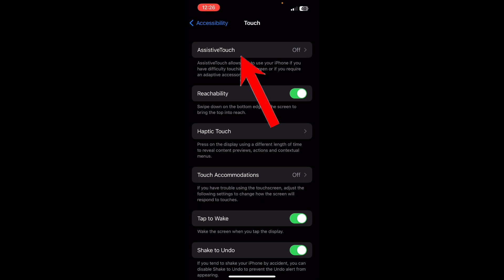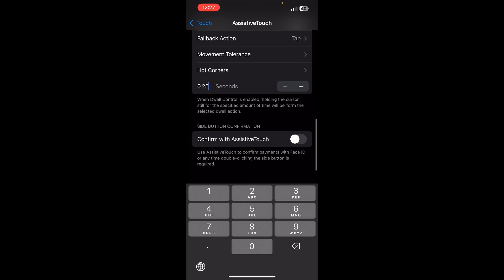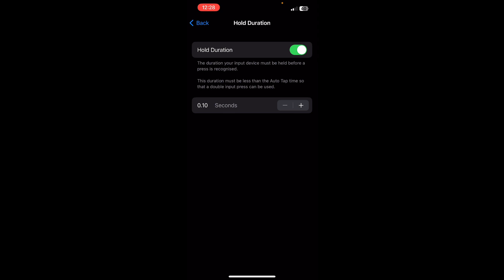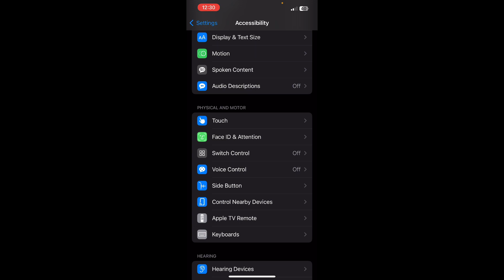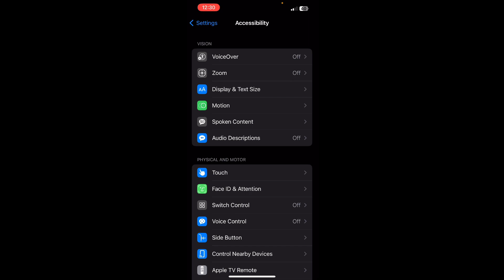No.Skill Sensi Free For All 😱🔥 | No.skill Sensi White FF | Garena Free Fire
free fire
no skill sensi
white ff no skill sensi
free fire noskill sensi
how to use noskill sensi free fire
no skill sensi ff
how to apply noskill sensi free fire
no skill sensi ff file
axel free fire
no skill sensi ios
free fire highlights
white ff no skill sensi download
free fire jump headshot trick 2022
noskill sensi
free fire
Ump headshot video
Ump headshot tips & tricks

🖐️ tags ignore 🖐️